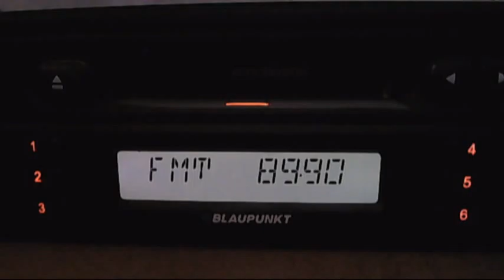testing 45° antena in time sporadic-e